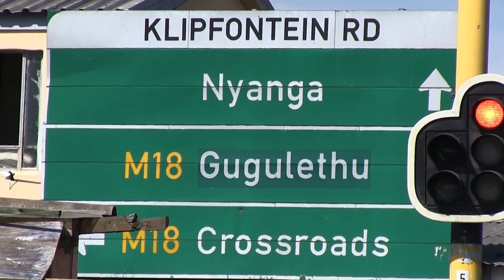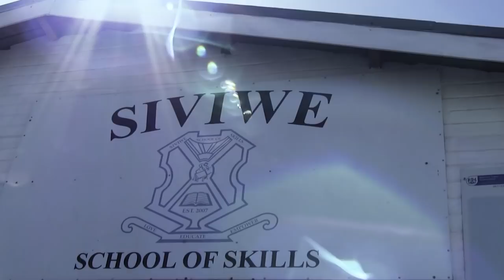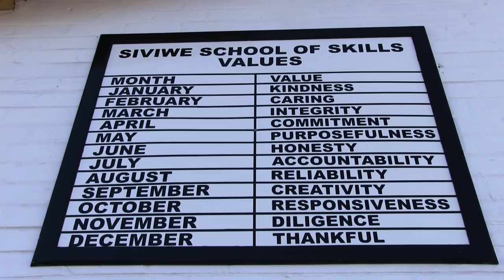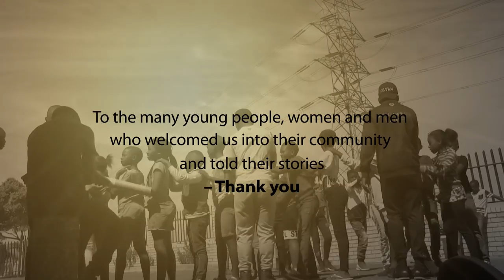Cape Town exposed beyond the beaches (2019)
In the past calendar year, 308 murders were reported in the crime-infested Western Cape township of Nyanga, South Africa. This startling revelation is according to the 2017/18 national crime statistics.

For its latest short documentary film project, the media team at Jesuit Institute South Africa in collaboration with the Society of Jesus in South Africa (Jesuits), visited Nyanga for a week to shoot an 8-minute snapshot of daily life. This palisade-fenced area of the province encloses people as though they were caged zoo animals, a local Catholic priest said.

Cape Town exposed beyond the beaches (2019), reveals the despicable reality of the crime and desperation lived in Nyanga. In stark contrast to the Cape Town known to many — as a tourist’s paradise — we wanted to highlight the inequality and the multitude of problems faced by its people.

The fatalities in the township are numbing and, crudely understood, mean that a life is lost here almost every day of the year. This revelation alone should bring politicians and our national government to act definitely and with haste. Sadly, it appears little is being done. The latest statistics reveal an upward trend in criminal activity in the region of almost 10% — especially in sexually-related offences and murder.

In fact, Rampeoane Hlobo SJ, Jesuit parish priest at St Mary's, the local Catholic Church in Nyanga, confessed that "if one tries to abide by the law, one may just end up being a victim and a crime statistic as well. The problem is not that people do not want to obey the law but that those who do not want to obey the law terrorise the rest of the community and there are no policing and law enforcement agencies to protect law-abiding community members who want the rule of law. Consequently, lawlessness flourishes and reigns."

Almost a quarter of those who live in Nyanga are between the ages of 15 and 24, making young people in the area perhaps the most susceptible to crime. In many cases, it is these very young people who are the perpetrators of such odious crimes, making it difficult to escape “the cycle of poverty, violence and death”, said Matsepane Morare SJ, the former Catholic priest at St Mary’s. But, Hlobo says, "the Church becomes a necessary and indispensable haven, not least for its young community members. We find ourselves journeying in solidarity with the people of Nyanga, the murder capital of South Africa and giving hope to many, especially the young", he said.

But that’s not the whole story.

Beyond the blood-splatter and filth-lined streets, there is an incredible joy and a hope among those who live there. It was encouraging to see young children playing in the parks, albeit accompanied by their parents for fear that they may be kidnapped or enticed into a life of crime by local gang lords. Nyanga residents also braai openly on the streets, sharing their food generously with one another, amid township song and sips of the finest brew from the local shebeen.

The sense of community is undeniable. We met with a group of mothers at St Mary’s. They come together to support each other through the grief and pain of losing their children to gang violence. I beheld their sense of hope, even amid the turmoil and senseless violence. One student we interviewed at the Church said: “No one pays attention to us”, but her warm smile showed that she held no grudge or contempt.